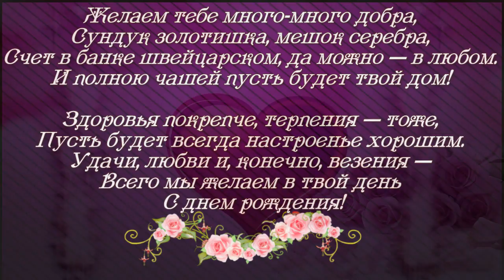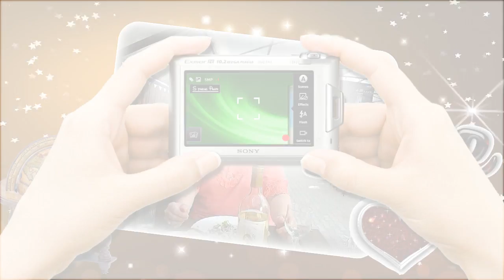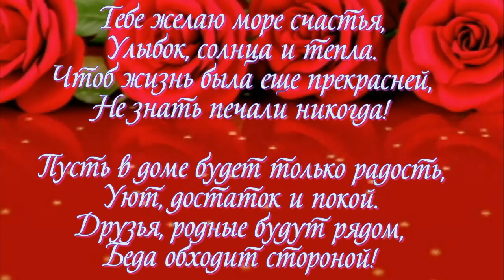с днём рождения